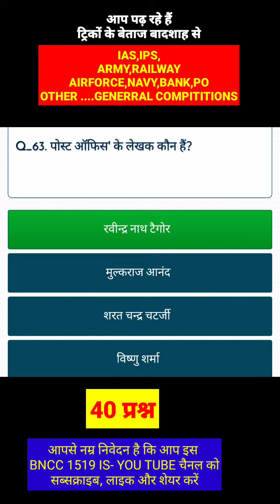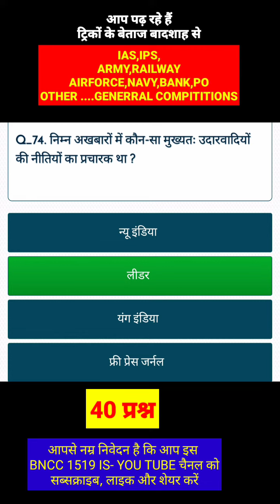IAS IPS POLICE OFFICER BANK RAILWAY AIRFORCE NAVY ARMY GD AND OTHER GENERAL COMPETITION(4)